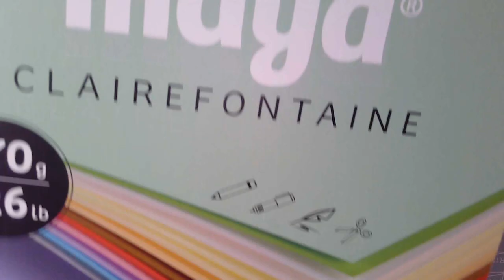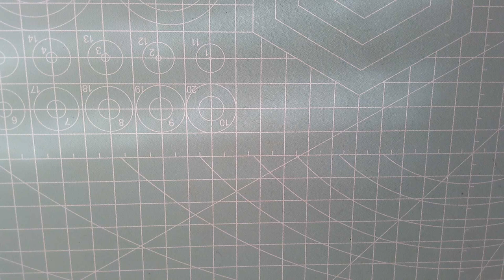DrawWithMe - Zentangle patterns Aquafleur Pepper and Drawings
In this video, I start with a quick look at Aquafleur to try to explain how to get the pattern to spiral inwards. Here's the link to the video where I take a good look at Aquafleur

Then, I have a look at two Zentangle patterns that are, in my mind, related to Aquafleur - Pepper and Dra-wings. I'm sure they're not the only ones but they are the ones that popped into my mind. I don't think I've tackled either of them before.

I will finish the Pepper and Dra-wings up and post them in the Community section later on today.

Here's the link to the community section of my YouTube channel where I post pictures of works in progress, finished drawings, updates and more.

Here's where you can find me on the internet:

DeviantArt - Artwyrd